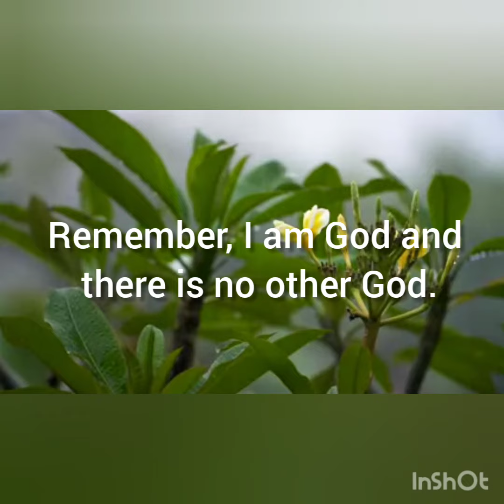START YOUR DAY WITH GOD/BIBLE VERSES (Gid is saying, My counsel shall stand, and I will do all my .